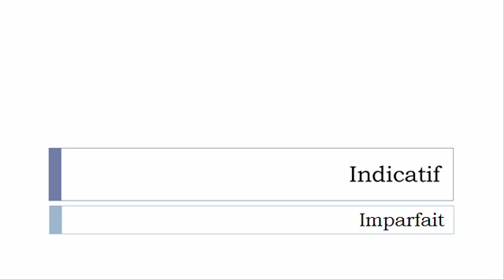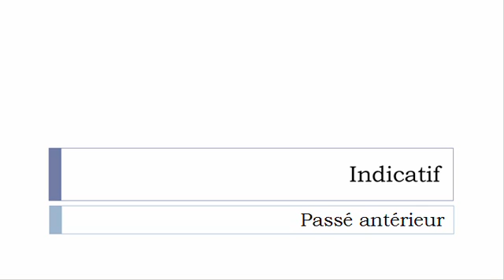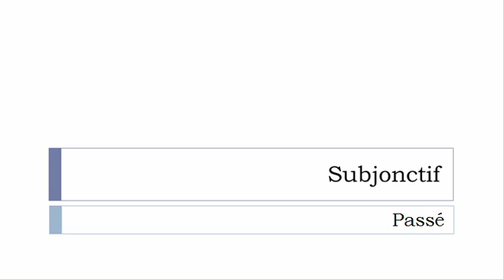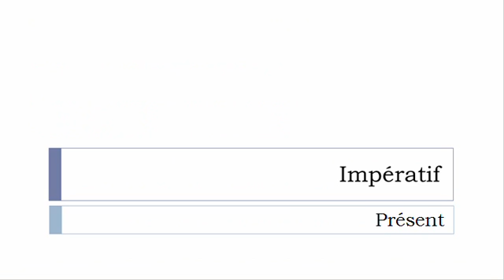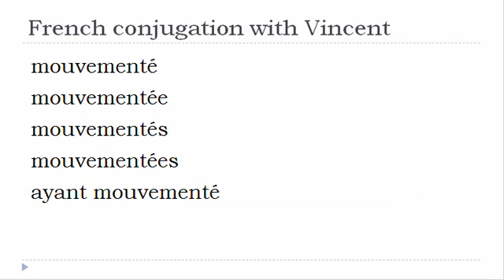French verb conjugation = Mouvementer